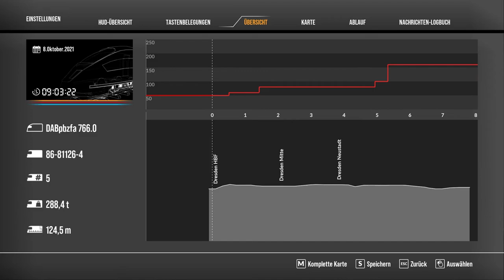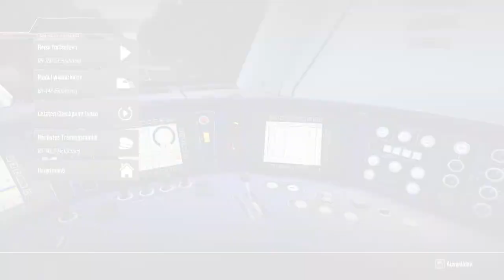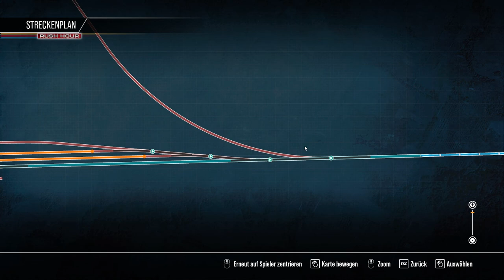Rush Hour - Nahverkehr Dresden Tutorial - Train Sim World 2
Im heutigen Video lernen wir die Strecke "Nahverkehr Dresden" von Train Sim World 2 kennen & bekommen eine Einführung in die DB BR 442, BR 143, BR 146, BR 766, MRCE BR 185 und die BR 363.